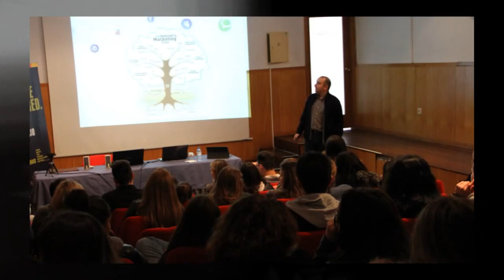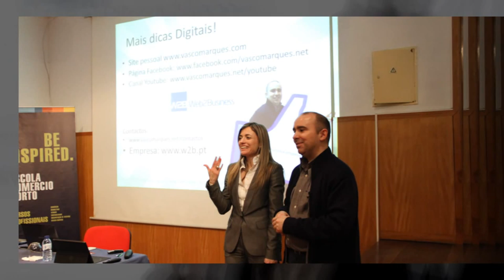Best of Seminário Marketing Digital - Escola de Comércio do Porto